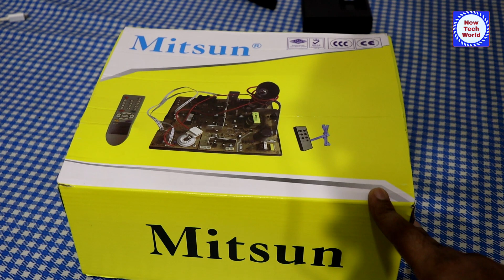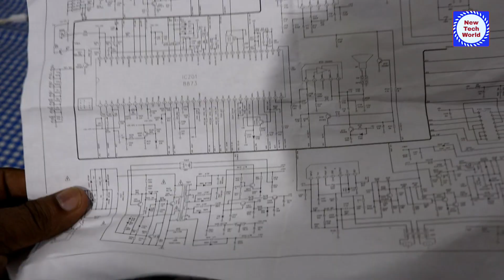TV അസ്സെംബ്ലിങ് പഠിക്കാം | TV Assembling part 1